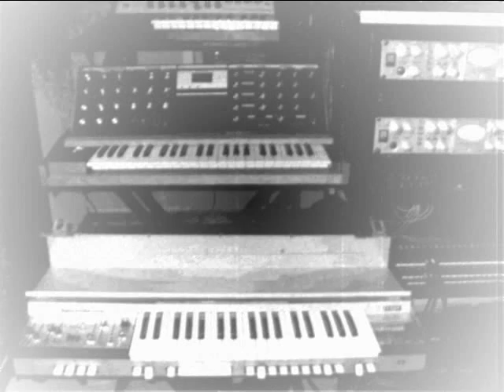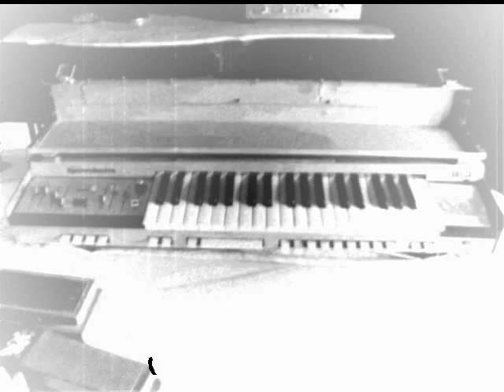Farfisa Syntorchestra trial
Trial of an old Farfisa Syntorchestra poly + mono synthesizer ( you can either select poly, mono, or play both at the same time ), please note that i am not a keyboardist so be gentle :P
The Farfisa is plugged into an Ibanez UE405, with chorus and delay of this unit triggered.
Dig the Syntorchestra, some combo organ and perhaps a Davolisint and you will have much of the sonic palette used in classic italian prog rock album of the seventies. I have also used this Farfisa to record some strings/fx in the album Sistra - Bearing ( 2005 )